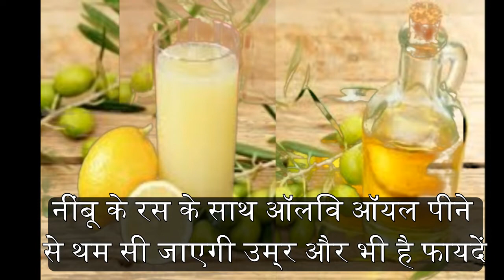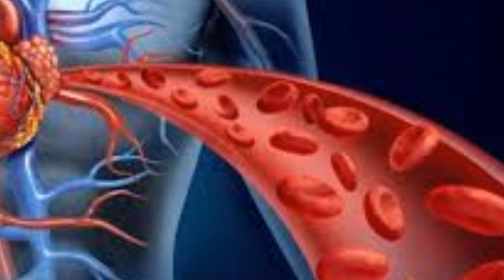नींबू के रस के साथ ऑलिव ऑयल पीने से थम सी जाएगी उम्र और भी है फायदें | Lemon juice with Olive Oil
नींबू के रस के साथ ऑलिव ऑयल पीने से थम सी जाएगी उम्र और भी है फायदें | Lemon juice with Olive Oil will stop drinking with age and also benefits